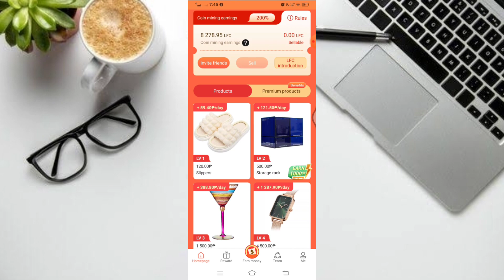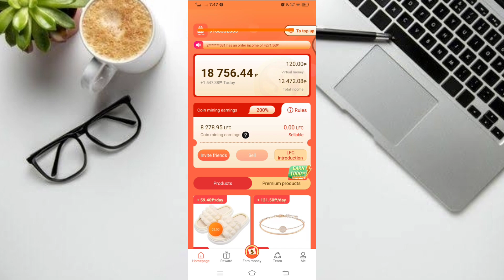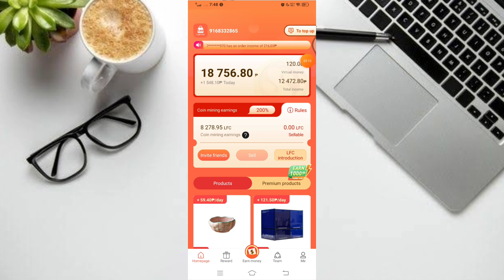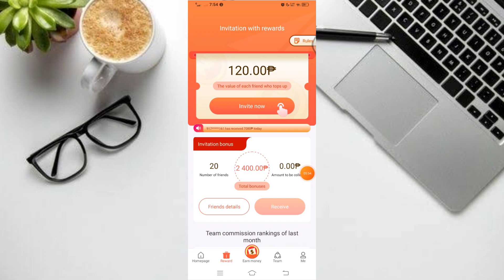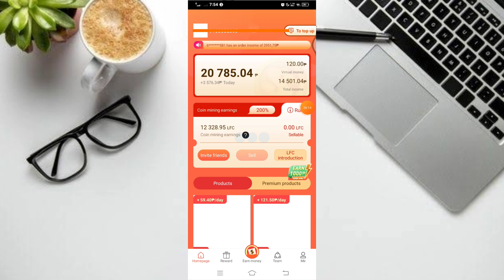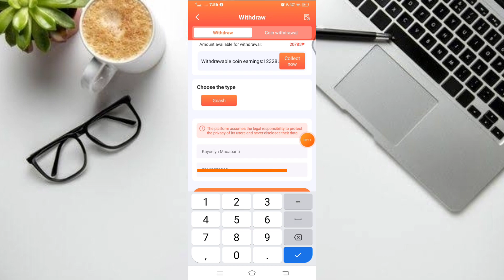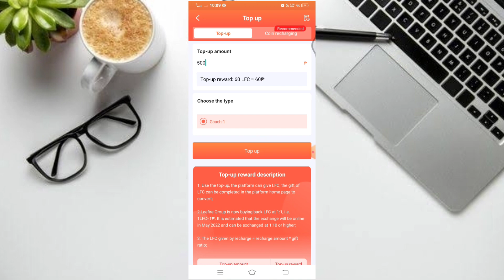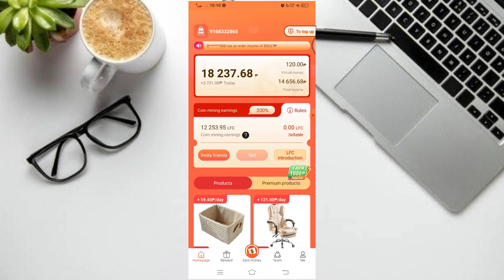20,000 INCOME KO DITO! LEEFIRE TRICKS AND TIPS PAANO MAPAPALAKI ANG PERA FROM FREE! DETAILED VIDEO!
MECHANICS!

RELATED TOPIC